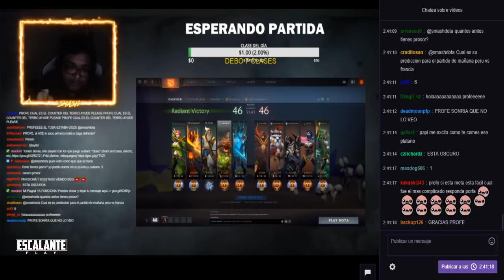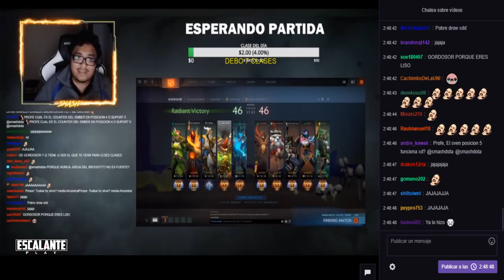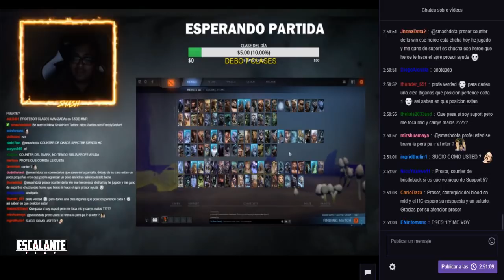SMASH RESPONDIENDO PREGUNTAS DE SUS SEGUIDORES / DOTA 2